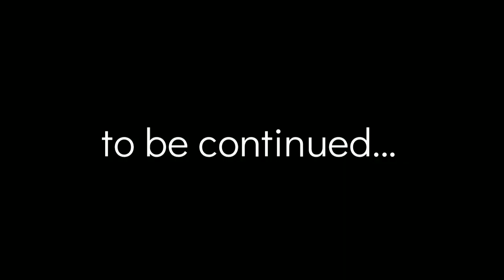Volleyball sa Island